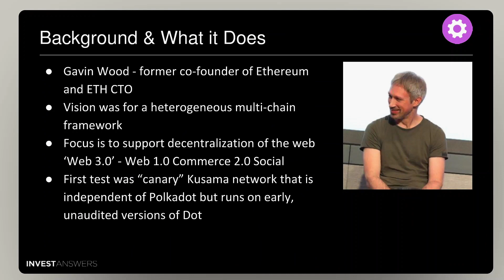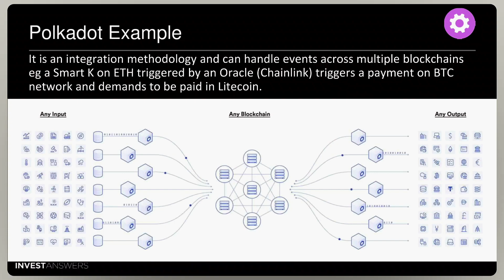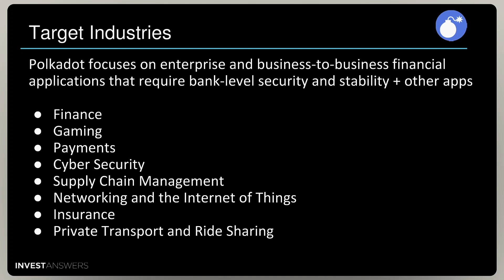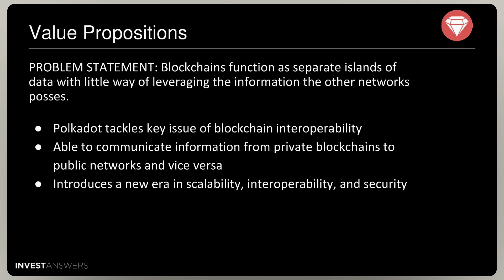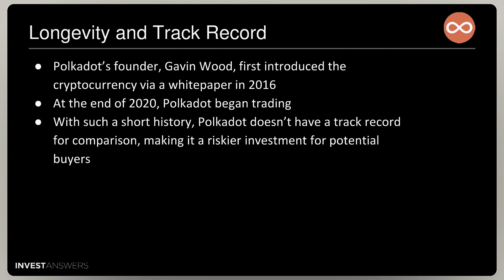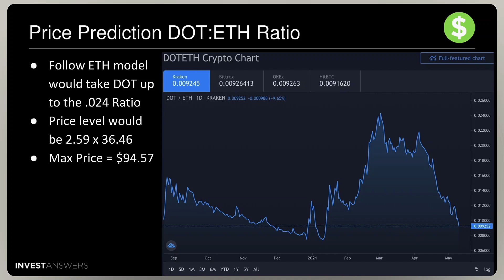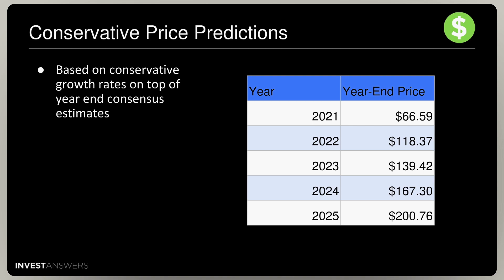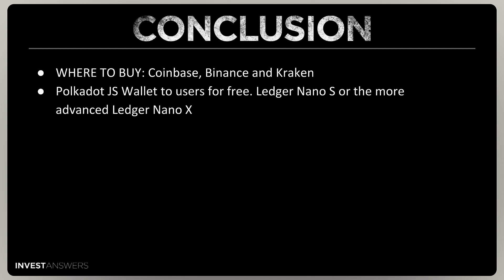Polkadot: Should I buy it? Is DOT worth it? A detailed study and Price Prediction out to 2025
0:00 Intro
0:30 IA Token Valuation Process
What It Does
How it Plays
Industries That It Can Disrupt
Ranking
Growth
Value Props/
Messaging
Tech & Developers
Ecosystem
Longevity
Price Prediction

2:00 Gavin Wood - former co-founder of Ethereum and ETH CTO
Vision was for a heterogeneous multi-chain framework
Focus is to support decentralization of the web ‘Web 3.0’ - Web 1.0 Commerce 2.0 Social
First test was “canary” Kusama network that is independent of Polkadot but runs on early, unaudited versions of Dot

3:00 Background & What it Does
End game is to enable Web 3.0
A fully disintermediated and decentralized internet!
Enables separate blockchains to communicate with one another
All chains can run at the same time securely and in a scalable manner

4:00 Background & What it Does
It is an integration methodology and can handle events across multiple blockchains eg a Smart K on ETH triggered by an Oracle (Chainlink) triggers a payment on BTC network and demands to be paid in Litecoin.

4:30 Polkadot Example

5:30 How it Plays
Sharded multi-chain network
Sharded architecture breaks up the network into individual shards
Coordinated by a central Relay Chain that processes data and transactions on several chains in parallel, known as Parachains
You earn 3 ways:

6:30 Polkadot focuses on enterprise and business-to-business financial applications that require bank-level security and stability + other apps

7:00 Scorecard Ranking

8:00 Growth Opportunities

PROBLEM STATEMENT: Blockchains function as separate islands of data with little way of leveraging the information the other networks possess.

9:00 Polkadot tackles key issue of blockchain interoperability
Able to communicate information from private blockchains to public networks and vice versa
Introduces a new era in scalability, interoperability, and security

11:00 Value Propositions

12:00 Technology and Developer Community
Over 2,600 developers sit in the Substrate Technical channel, nearly tripling from less than 1,000 at the beginning of the year

13:00 Ecosystem
15
This is a quick overview of Polkadot Ecosystem! Key partners across all key areas of Oracles, DeFi, SmartK’s, Privacy, Scaling, Wallets, Gaming and more.

Polkadot’s founder, Gavin Wood, first introduced the cryptocurrency via a whitepaper in 2016
At the end of 2020, Polkadot began trading
With such a short history, Polkadot doesn’t have a track record for comparison, making it a riskier investment for potential buyers
Longevity and Track Record

13:30 Let’s look at supply:
No maximum supply
Inflationary (unlike BTC)
Just over 1 billion in issuance

14:00 Price Prediction